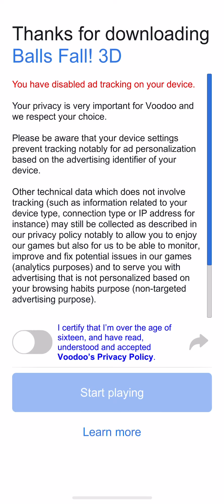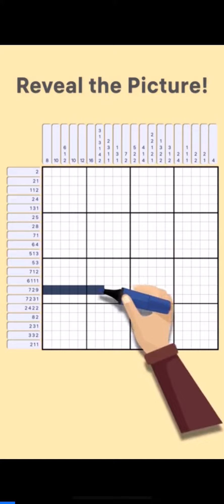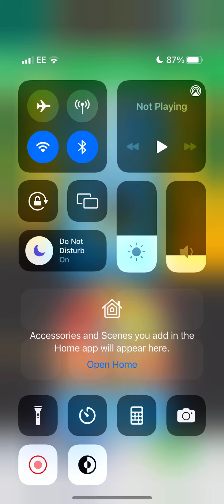Balls Fall 3D | Mobile Games First Look | Way too many ads